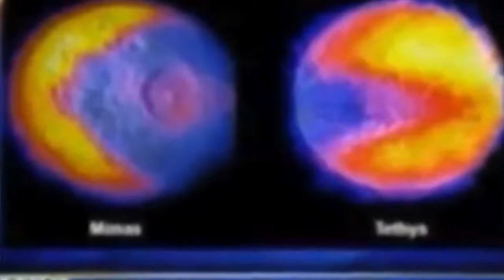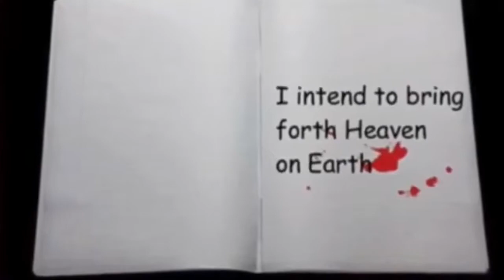Center of the flat Earth plane by Ctags channel blood over intent